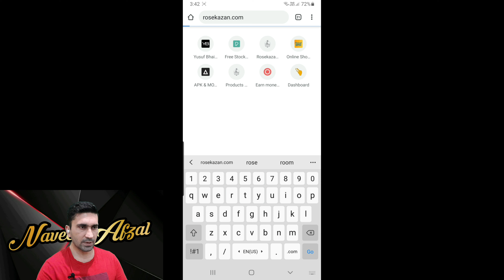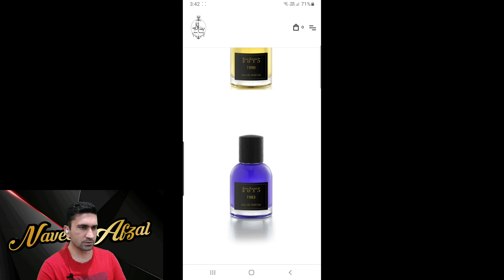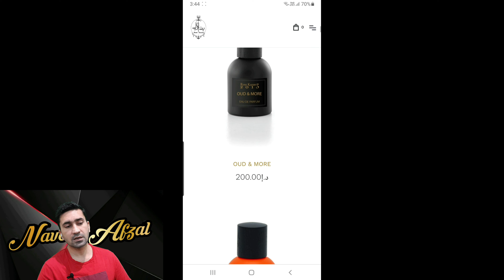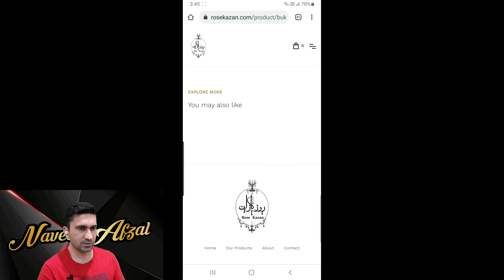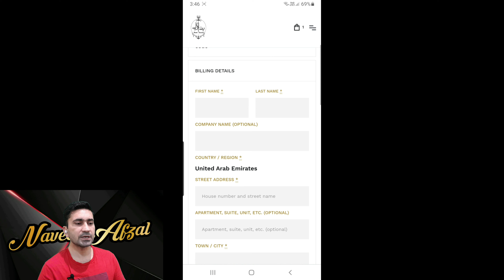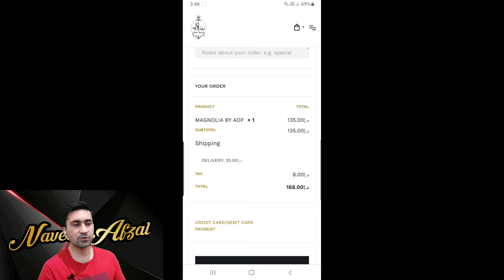How to buy | Rose Kazan Fragrances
Buy Rose Kazan Fragrances online is so easy.
About Rose Kazan
Roze Kazan Perfumes is a UAE based business house that is led by Mr. Abdul Rahman Mohammed Al Naqbi.
Since its establishment in 2013, the company has been
involved in the Manufacture of variety of perfumes and fragrances.
Thanks!